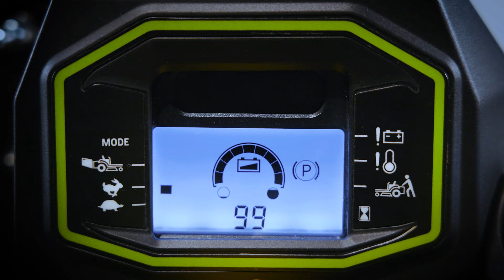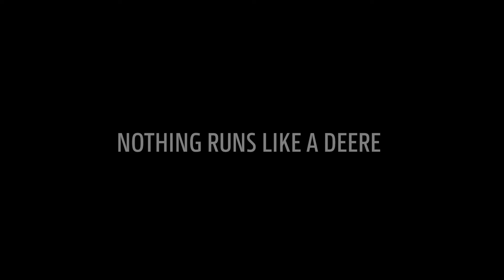Z370R Elektrischer Ztrak – Rundgang-Video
Willkommen in der Zukunft der Rasenpflege! Die Einführung der ersten elektrischen Version des Mähers mit Nullwenderadius von John Deere bietet zahlreiche Vorteile für die Rasenpflege. Durch das umweltbewusste Design werden Emissionen und Lärmbelastung reduziert. Er stellt zudem eine ruhigere und grünere Alternative zu herkömmlichen Benzinrasenmähern dar. Darüber hinaus gewährleistet die Allwettertauglichkeit des Z370R dank seiner vollständig versiegelten und staubdichten Batterie eine zuverlässige Leistung in allen Bedingungen. Diese innovative Technologie ermöglicht in Verbindung mit intuitiven Steuerelementen und dem Komfort eines Mähers mit Nullwenderadius eine noch nie dagewesene Bedienerfreundlichkeit und Nachhaltigkeit bei der Rasenpflege.